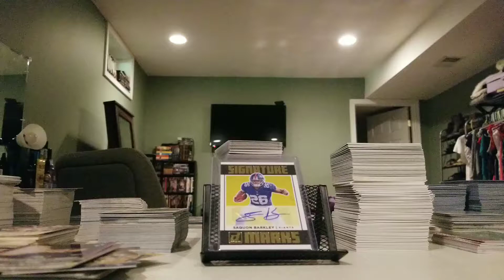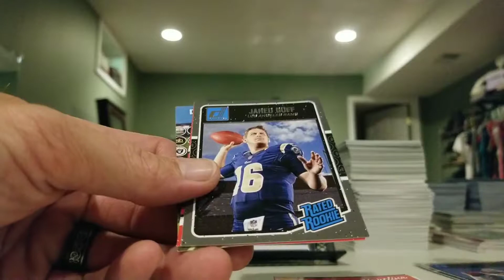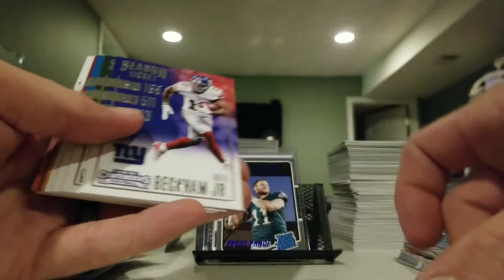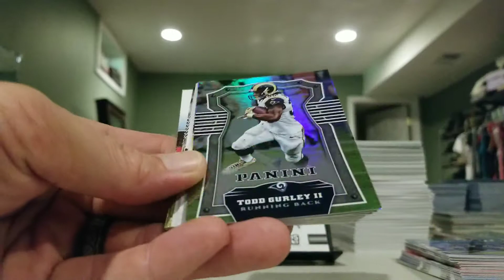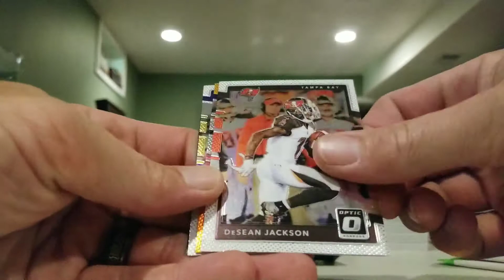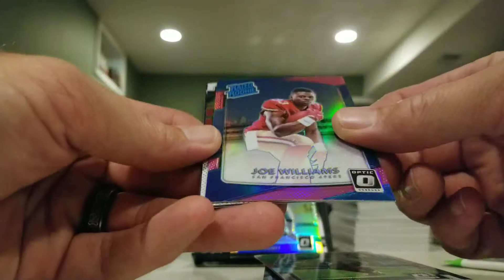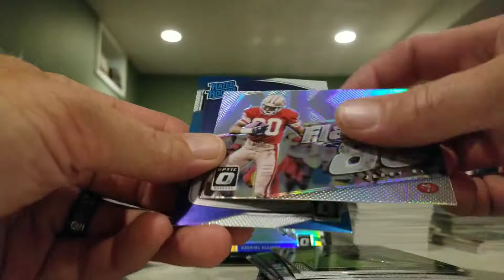Retail therapy a few nice cards numbered zeke and other stuff